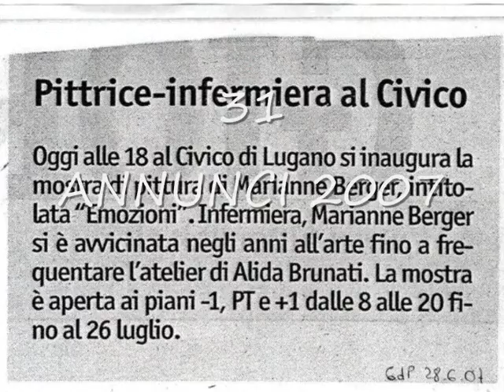MALEN ZUM ÜBERLEBEN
Bilder von Marianne Berger-Laaroussi, Lugano (dipinti vari 3):
01 Un chat a Nice / 02 Les amants 2002 / 03 Remember Essaouira / 04 Traccie 2001 / 05 Like Marianne Werefkin / 06 Gli Uomini Rossi di Marianne 2002 / 07 L'abbandono 2003 / 08 Femme,toujours la femme 2006 / 09 Nel souk 2003 / 10 La casetta dei sogni 2003 / 11 La sigaretta 2006 / 12 Ricordo di Santorini 2002/ 13 Volver 2006 / 14 Casablanca 2008 / 15 Invito 2004 / 16 Like Javlensky / 17 Impronte 2007 / 18 Tellaro 2003 / 19 Uomo rosso-blu 2006 / 20 voglia di mare 2003 / 21 Primavera 2003 / 22 La messa 2005 / 23 Nuovo mondo 2007 / 24 Frida 2008 /  25 Locarno Film Festival 2006 / 26 MARIANNE VA IN PENSIONE / 27 NONNA L'HAI FATTO PROPRIO TU ? / 28 MOSTRA ALL'OSPEDALE REGIONALE LUGANO / 29 LOCANDINA DELLA MOSTRA EMOZIONI 2007 / 30 RETRO DELLA LOCANDINA MOSTRA EMOZIONI 2007 / 31 ANNUNCI 2007 / 32 ANNUNCI VARI 2007 / 33 ARTICOLO 2007